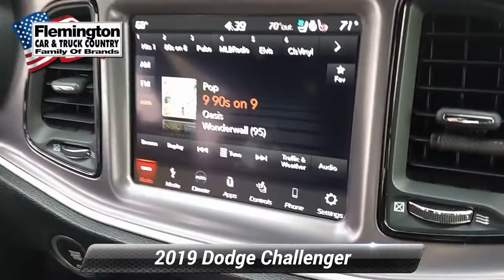Used 2019 Dodge Challenger R/T Scat Pack Widebody, Flemington, NJ JP1515P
[RLVID:2919:6430e657b2ba8aa1:dc0df43776433c05:1]